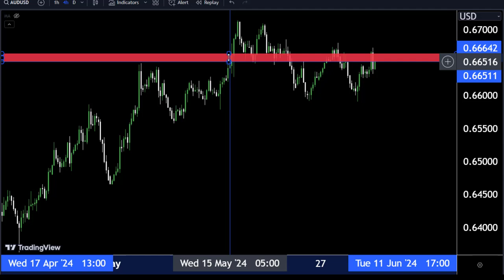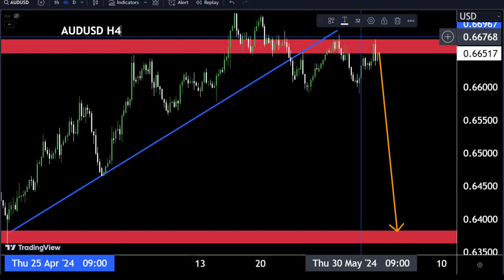AUDUSD ki kya Move ho Gi? Sell or Buy? AUDUSD forecast according to technical analysis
Hello Traders